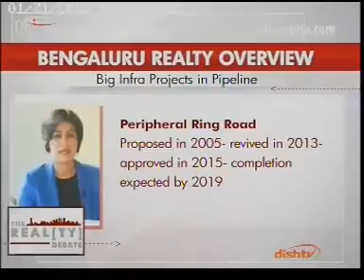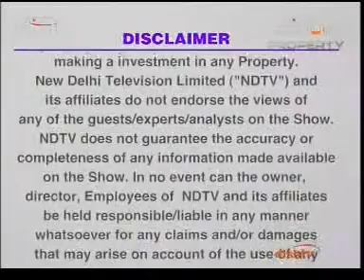Mr. JC Sharma discusses prospects of Bangalore Real Estate on NDTV Prime on 21 Jan '16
Mr. JC Sharma discusses prospects of Bangalore Real Estate on The Property Show, NDTV Prime on 21 Jan '16.